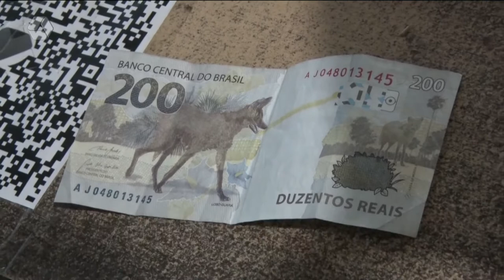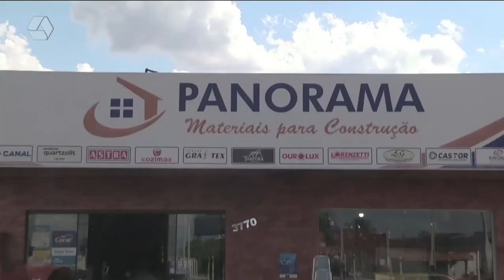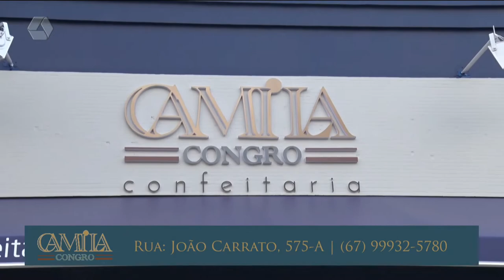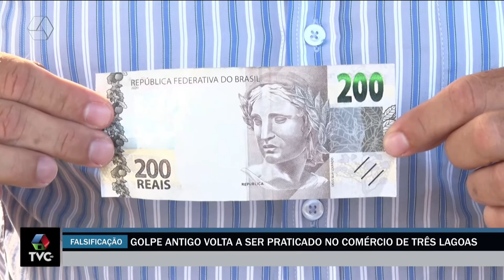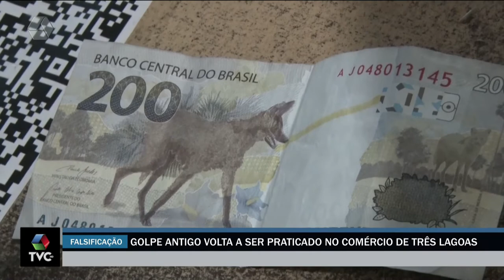Pulseira de Prata 05/04/2022